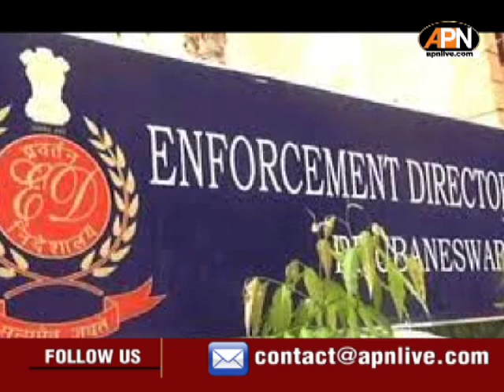Satyendra Jain मामले पर Smriti Irani ने Arvind Kejriwal से पूछे सवाल।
मनी लांड्रिंग मामले में गिरफ्तार सत्येंद्र जैन को लेकर अब सियासी जंग तेज़ हो गई है. आम आदमी पार्टी पर हमले के लिए बीजेपी नेता और केंद्रीय मंत्री स्मृति ईरानी सामने आई हैं. उन्होंने सत्येंद्र जैन मामले में आम आदमी पार्टी और अरविंद केजरीवाल से सात सवाल पूछे हैं. स्मृति ईरानी ने कहा है कि सत्येंद्र जैन ने 4 शेल कंपनियों, सहयोगियों और परिवार के सदस्यों की मदद से 2010 से 2016 के बीच 54 शेल कंपनियों के साथ 16 करोड़ 39 लाख की लूट की.